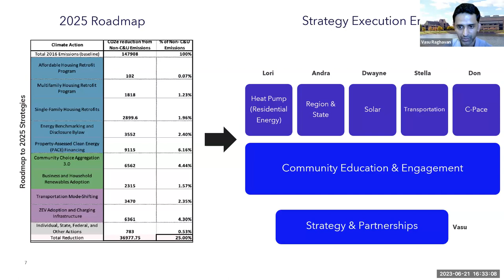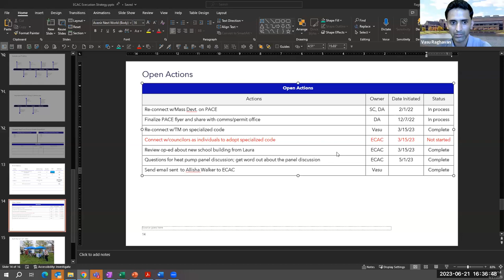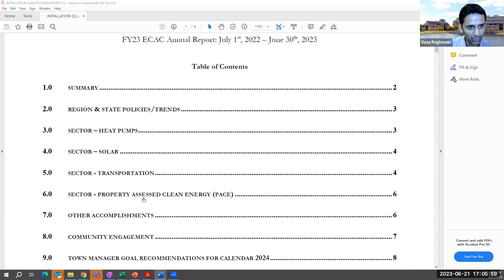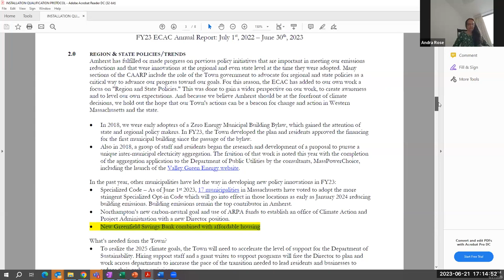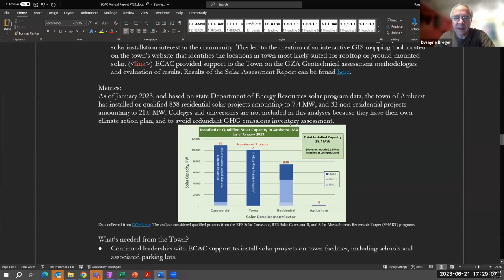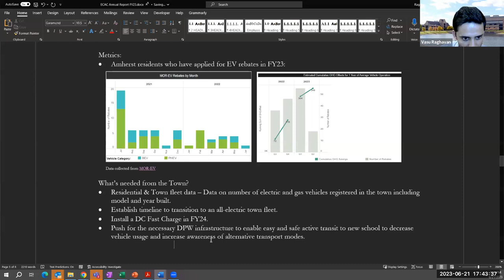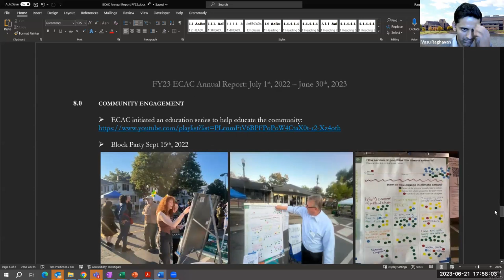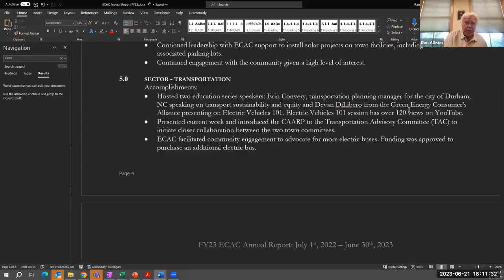Energy and Climate Action Committee Meeting Jun 21, 2023